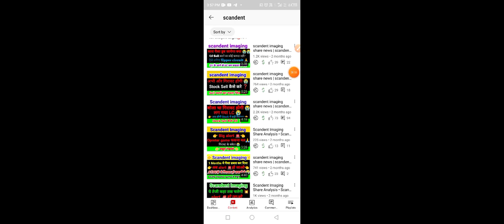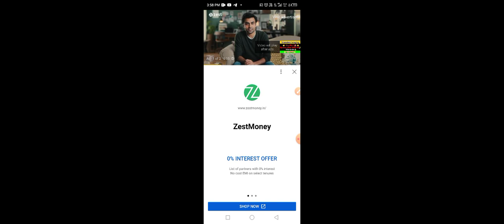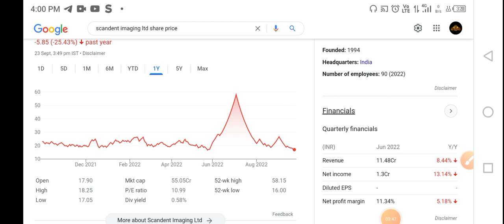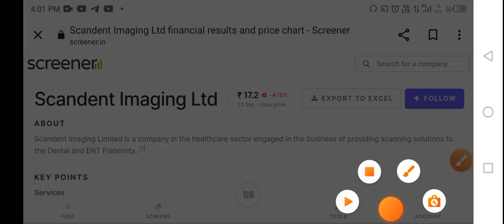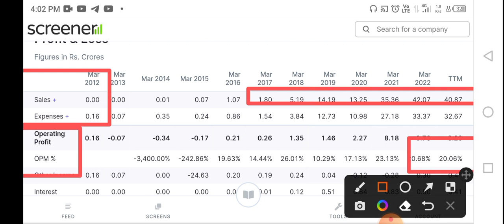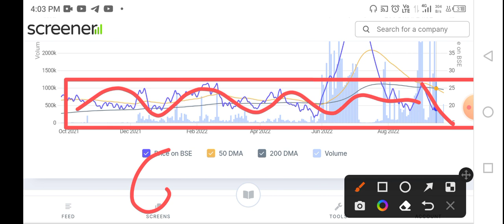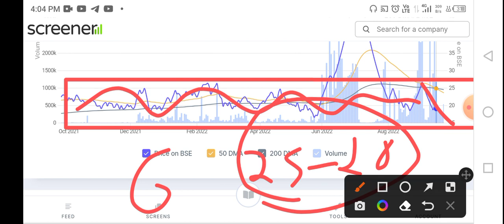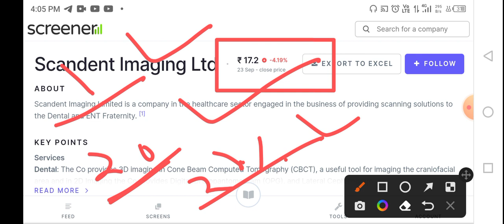scandent imaging share news ☀ scandent imaging share latest news | scandent imaging ltd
To Open Demat Account With :-

scandent imaging share news | scandent imaging share | scandent imaging share news today

BCL enterprises share news today

rs2 market